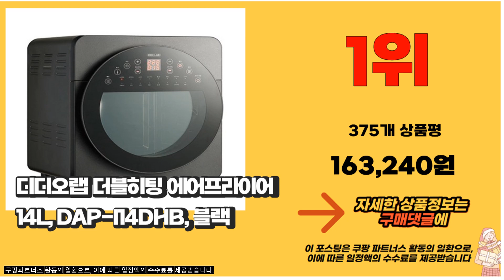디디오랩에어프라이어 추천 2023년 가성비 최고 꿀템 소개해요 추천순위 TOP10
❤️❤️❤️추천 2023년 가성비 최고 디디오랩에어프라이어 꿀템 소개해요❤️❤️❤️

10위. 디디오랩 올스텐 에어프라이어 _베스트SET 기본6종+추가4종, 레드 [269,000원]

9위. 디디오랩 14L 에어프라이어 별도 구성품 3종세트 [60,600원]

8위. 디디오랩 올스텐 에어프라이어(7L), 블랙, 색상:블랙 [114,300원]

7위. 디디오랩 올스텐 에어프라이어(7L), 화이트 [114,300원]

6위. 디디오랩 스텐 에어프라이어 7L, 화이트 [144,820원]

5위. 디디오랩 올스텐 에어프라이어 _베스트SET 기본6종+추가4종, 블랙 [269,000원]

4위. 디디오랩 올스텐 오븐형 스팀 에어프라이어 비노출열선 20L, 화이트 +추가구성품4종 [519,000원]

3위. 디디오랩 스텐 에어프라이어 7L, 화이트 [154,990원]

2위. 디디오랩 더블히팅 에어프라이어 14L, DAP-I14DHR, 레드 [163,240원]

1위. 디디오랩 더블히팅 에어프라이어 14L, DAP-I14DHB, 블랙 [163,240원]